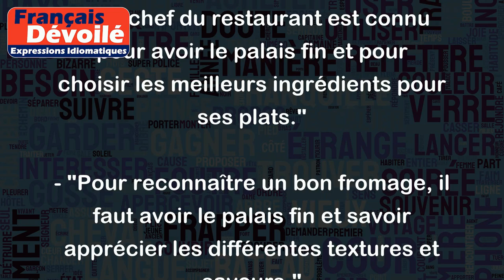Avoir le palais fin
"Avoir le palais fin" est une expression qui signifie être très sensible aux saveurs et aux nuances gustatives des aliments. Cela implique souvent une appréciation pour les plats raffinés et les ingrédients de qualité.
Par exemple, une personne qui a le palais fin peut déguster un vin et identifier facilement ses arômes, ou bien goûter un plat et détecter les différentes épices et herbes qui ont été utilisées.
Voici quelques exemples d'utilisation de cette expression :
- "Marie est une grande cuisinière, elle a le palais fin et sait marier parfaitement les saveurs."
- "Le chef du restaurant est connu pour avoir le palais fin et pour choisir les meilleurs ingrédients pour ses plats."
- "Pour reconnaître un bon fromage, il faut avoir le palais fin et savoir apprécier les différentes textures et saveurs."